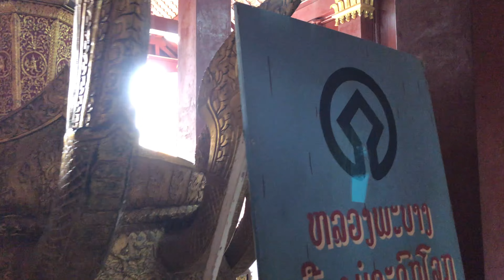Northern Laos Tour (Vientiane / Luang Prabang) Feb. 2023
Travel around Vientiane and Luang Prabang 2023